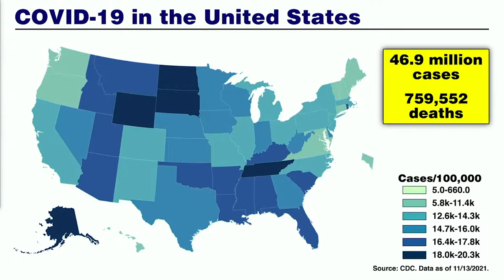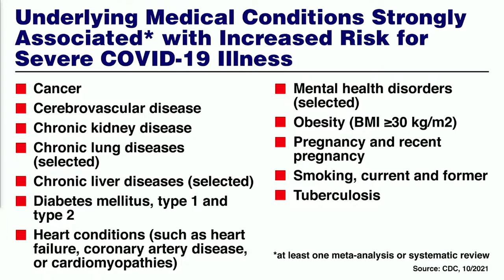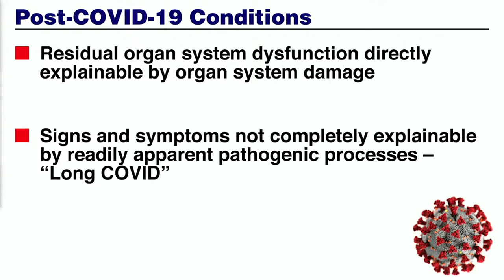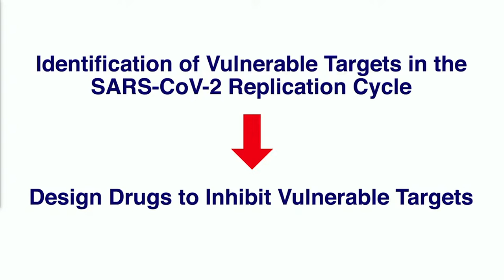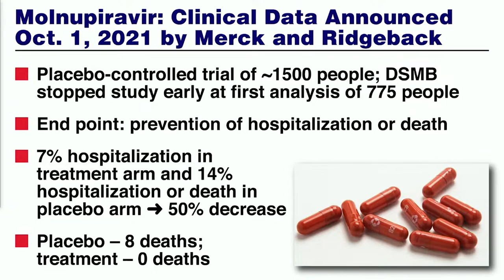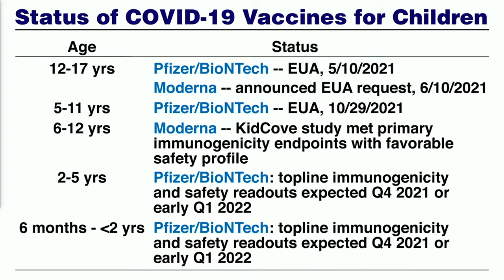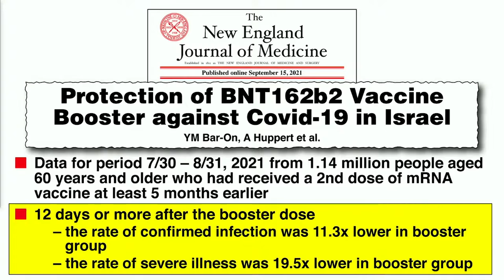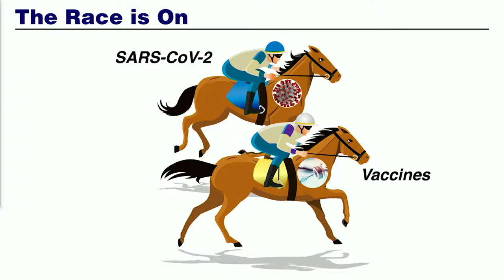Combatting COVID-19 in Indian Country - White House Tribal Nations Summit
Tribal leaders and members of the Biden administration participate in a panel on combatting COVID-19 in Indian Country during the White House Tribal Nations Summit on November 15, 2021.

FEATURING
Secretary Xavier Becerra - Department of Health and Human Services
Dr. Anthony Fauci - Chief Medical Officer to the President

Video courtesy White House